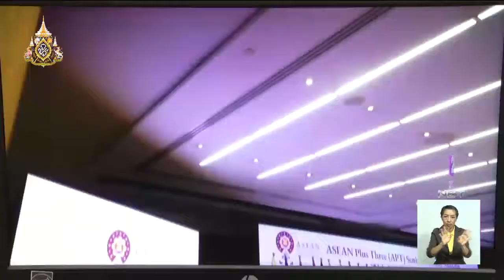ประชุมรัฐมนตรีต่างประเทศอาเซียน ครั้งที่ 52 ประชุมระดับเจ้าหน้าที่หารือทิศทางพัฒนาภูมิภาค